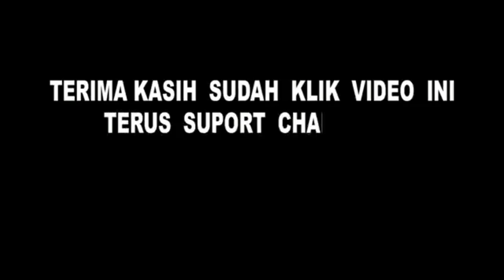Kejuaraan Pencak Silat Piala Panglima TNI 2024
Alhamdulilah perolehan medali di kejuaraan Panglima sesko AD
1.Shakila juara ke 1 SD.dari PRD Cijerah
2 Asfa. Juara ke 1 SD.dari PRD.Cijerah
3.Sabila juara ke 1 SD dari PRD.Cijerah
4.Kayla juara ke 1SD. Dari SD Gentra
5.Gibran juara ke 1SD dari SD Pajagalan
6.Alkalifi juara ke 1SD dari SDPajagalan
7.Laura juara ke 1 SMA dari PRD.Cijerah
8.Dzaki juara ke 2 SMP dari PRD Cijerah
9.Elvina juara ke 2 SD Dari Pajagalan
10.keandra juara ke 2 SD dari Pajagalan
11.Raisa  juara ke 2 SD
12.Qatan juara ke 2 SD Dari Gentra
13.Gifar juara ke 2 SD dari Gentra
14.Asti juara ke 2 SD.dari  Gentra
15.Kaira juara ke 2 SD dari Gentra
16.Zaki juara ke 3 SD dari Gentra
17Arkana juara ke 3 SD dari Gentra
18.Izas juara ke 3 SMP dari PRD cijerah
19. Dilla juara ke 3 SMP dari Cijerah

Terima kasih atas prestasi pesilat2 Pusaka Riksa Diri yg telah  di kejuaraan Panglima .Terima kasih juga atas kerjasama dari ibu dan bp SD Gentra.SD Pajagalan.PRD Cijerah PRD Cimahi yg telah membantu para pesilat dan pelatih menyiapkan komsumsi semoga jd amal kebaikan Aamiin. Terima kasih juga dari guru SD Gentra dan Pajagalan yg telah hadir menyaksikan pertandingan.
Wass.pengurus